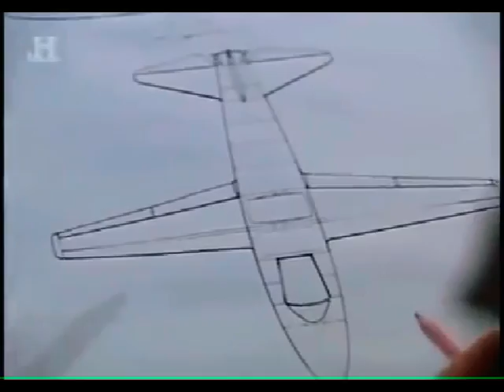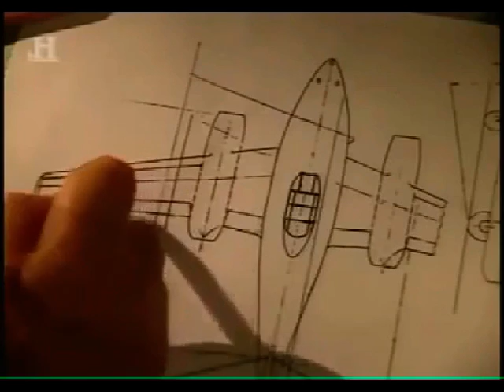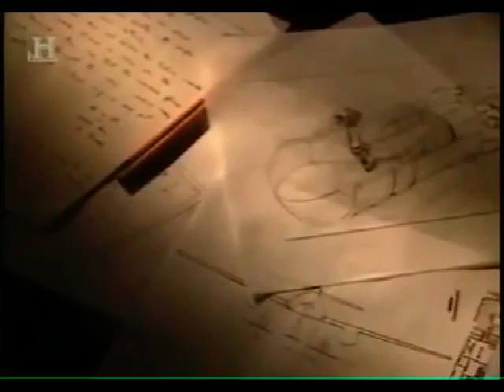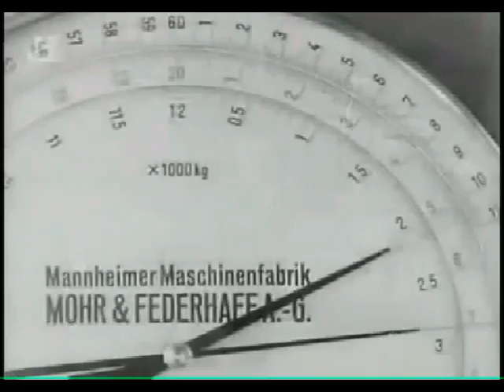The Father of the Jet Engine - Hans Von Ohain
Not the Whittle propaganda.